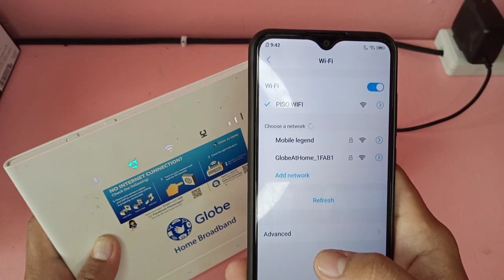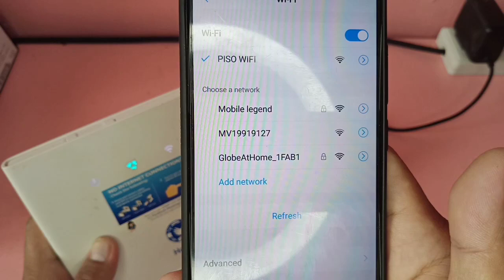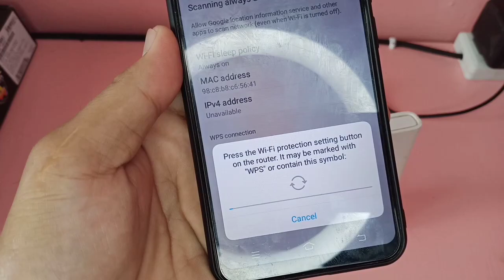PAANO MAKA CONNECT SA WIFI KAHIT WALANG PASSWORD | using wps button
Connect to wifi Using WPS Button